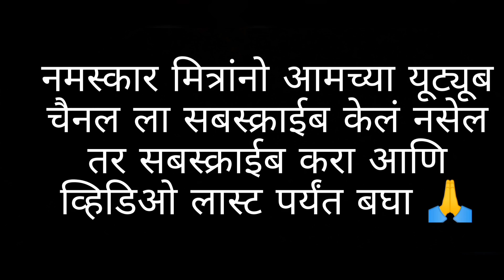मित्रांनो या मच्छी खायला🐟😜🤤